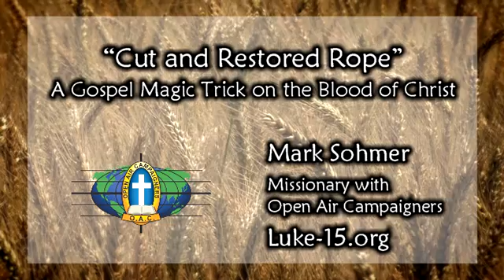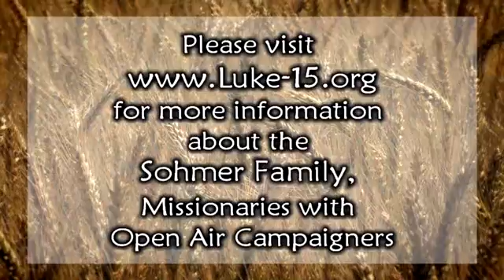*** OLD VIDEO *** - See the newer version at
Mark is a Missionary with Open Air Campaigners. In this video, Mark had one of the kids cut the rope in half to represent what sin did to man's relationship with God. When Mark covered the "cut" with a red silk, representing the blood of Christ, the rope was restored. The visual helped the kids and adults remember the truth that the most important thing is to know you have the blood of Christ applied to you.

This video was filmed at Calvary Bible Church in Derry, NH, in front of kids and adults who came to be part of the basketball outreach. Many of the people in attendance do not regularly attend church, and likely don't yet have a saving relationship with Jesus Christ.

For more resources to help Christians be equipped and encouraged, please visit Mark's